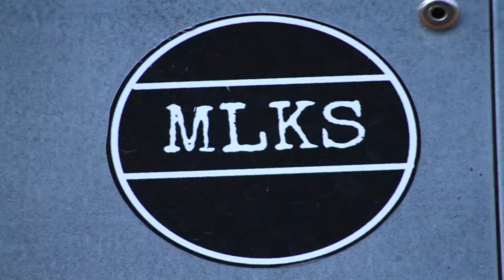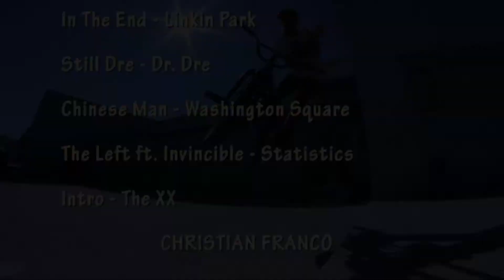MLKS MIXTAPE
FILMED    /    EDITED

CHRISTIAN FRANCO